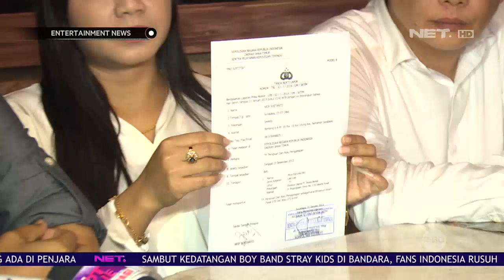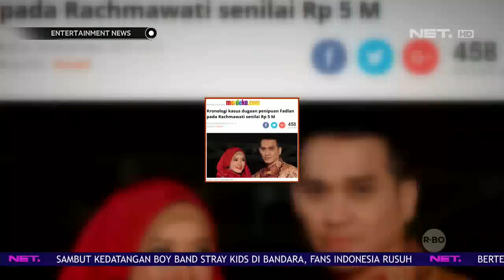Klarifikasi Pihak Keluarga Rachmawati Soekarno Putri Seputar Kasus Penipuan